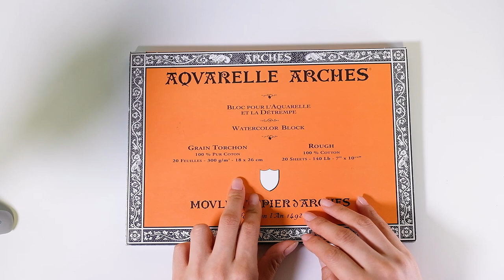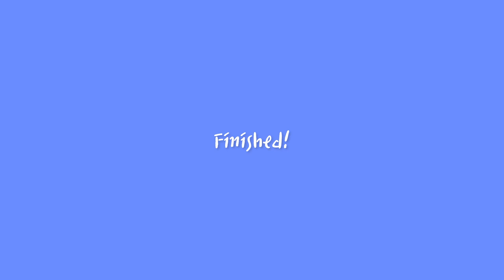[Eng Sub] A painting that tells your story | Paint with Mari Kim #19